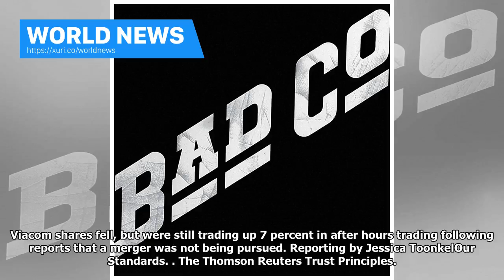World News - Viacom, CBS is not in the active discussion of the merger: source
(Reuters) - Viacom Inc (VIAB.O) and CBS Corp (CBS.N) are not in active merger discussions, although controlling shareholder Shari Redstone has had exploratory conversations with CBS directors about recombining the companies, two sources familiar with the situation told Reuters on Friday. CBS and Viacom are both controlled by ailing Sumner Redstone, 94, and his daughter Shari, through their privately owned  theater company, National Amusements Inc. Sumner Redstone split Viacom and CBS into separa...